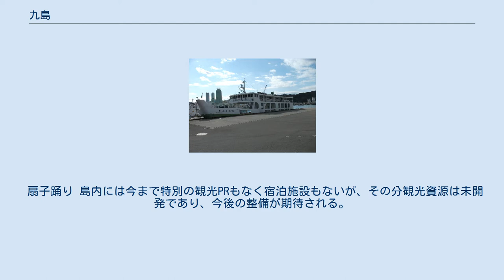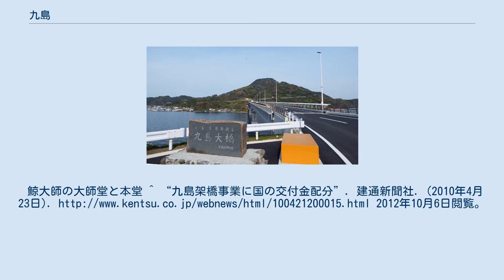九島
九島大橋を四国本土側から 九島大橋を島の周回道路より 九島から宇和島に向かう定期船 宇和島新内港に停船中の定期船 九島（くしま）は、愛媛県の宇和島港の西、沖合い約3キロメートル、湾の入り口にたちはだかる形となっている有人島である。
宇和海諸島の一部をなし、行政区域としては宇和島市に属する。
 旧宇和島市とは全く違った方言やアクセントがあり、根強く残っている。
中学校が旧宇和島市に編入されるなど、交流が盛んになるにつれ、徐々に差がなくなっているという指摘もある。
 単語例 他、多数。
 扇子踊り 島内には今まで特別の観光PRもなく宿泊施設もないが、その分観光資源は未開発であり、今後の整備が期待される。
鯨大師の大師堂と本堂 ^ “九島架橋事業に国の交付金配分”. 建通新聞社. (2010年4月23日). 2012年10月6日閲覧。
^ “九島大橋開通 多彩なイベントでお祝い”. 愛媛新聞社. (2016年4月3日). 2016年4月4日閲覧。